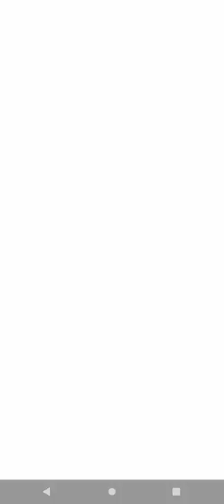Ya tenía ganas de volver a jugar este minijuego! Regresa el Absurdódromo! - Plants vs Zombies Heroes